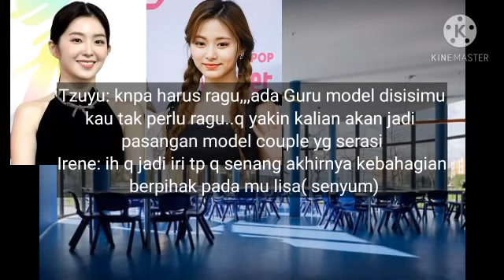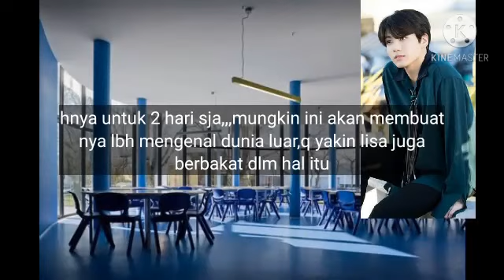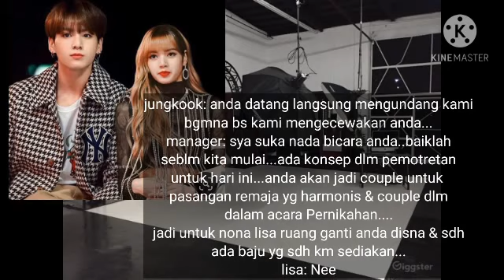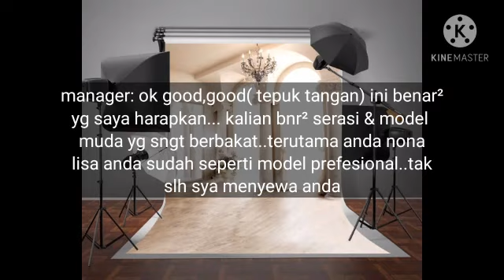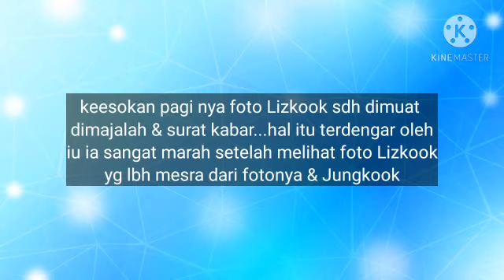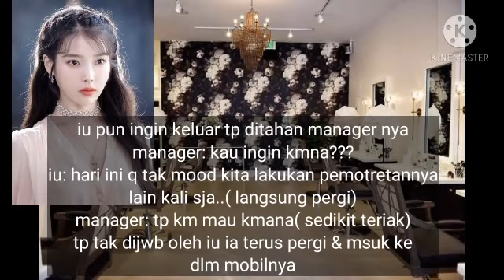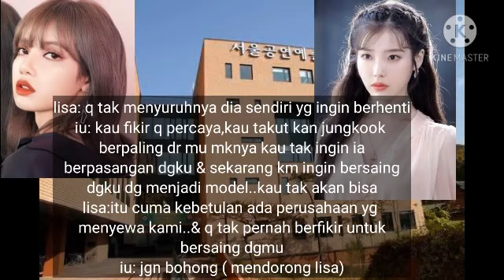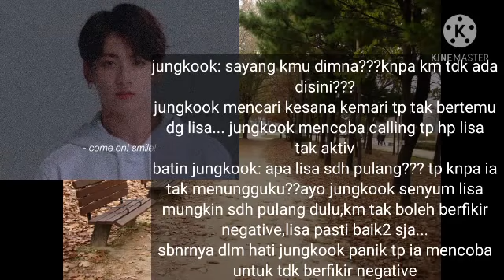ff Lizkook "Say l Love You" Episode 11